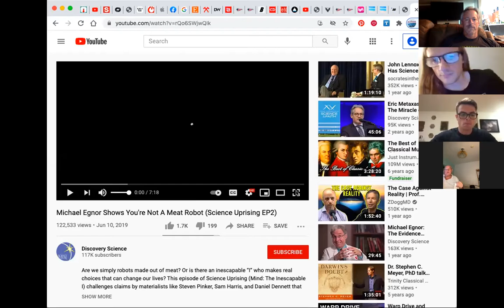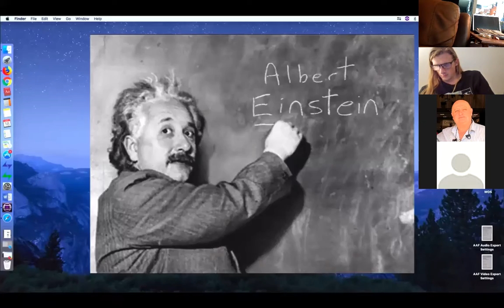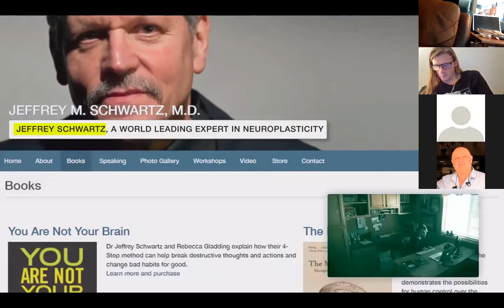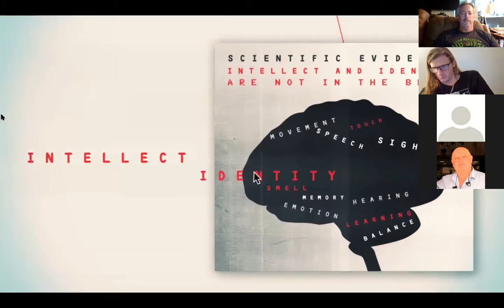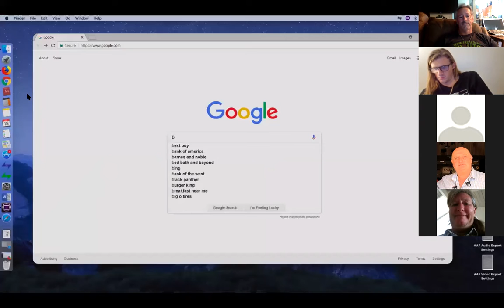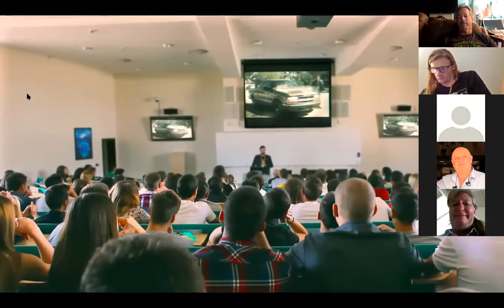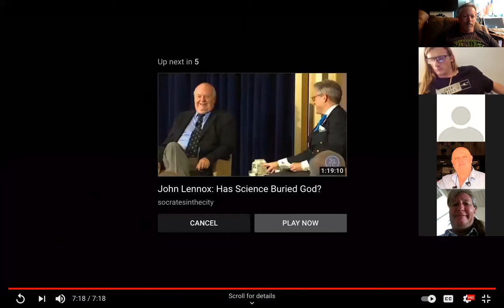RFH Meeting 04-21-21